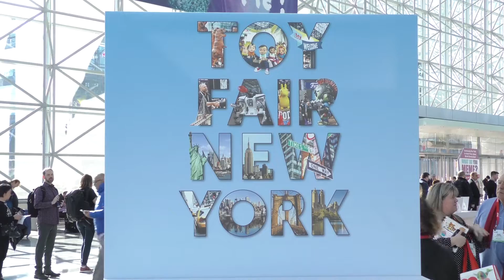Toy Fair 2019: Dynamite Talks Statues Featuring Dawn and Pathfinder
Talking Toys' host Natasha talks with Dynamite Entertainment about statues featuring Joseph Michael Linsner's iconic Dawn and the role playing game Pathfinder.